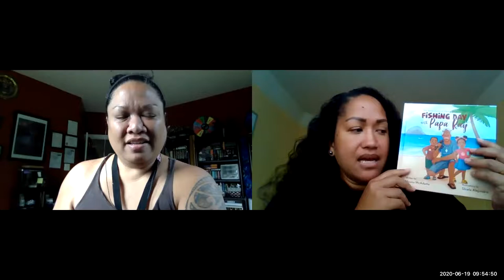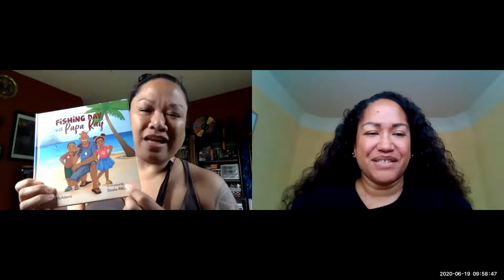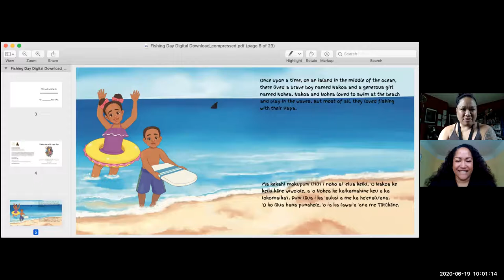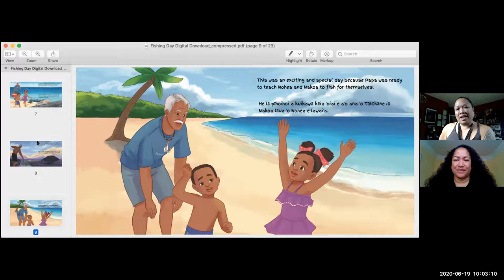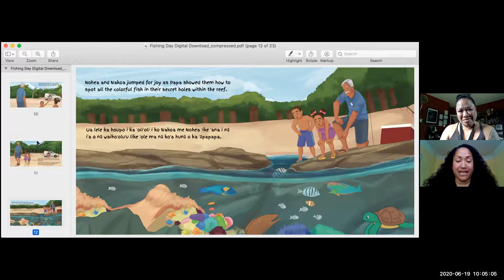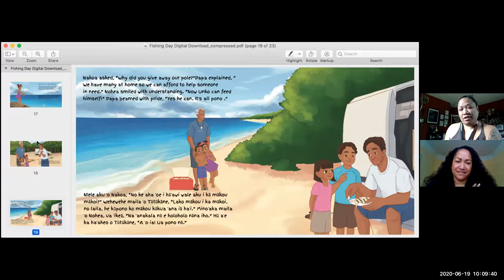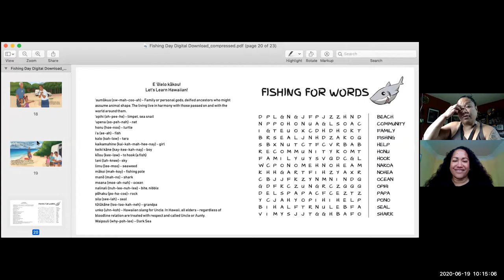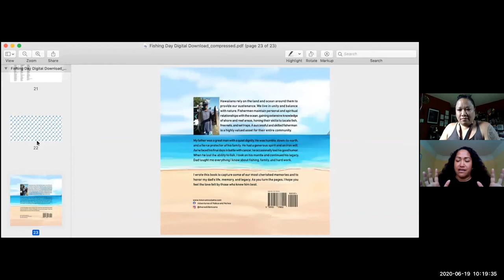Fishing Day with Papa Ray - Story Time with Moana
Host: E Ala E Hawaiian Cultural Center, Leihua Stewart
Guest: Moana McAdams, Author Fishing Day with Papa Ray